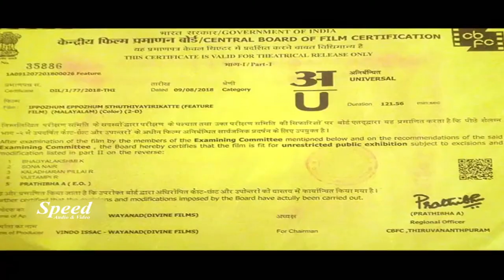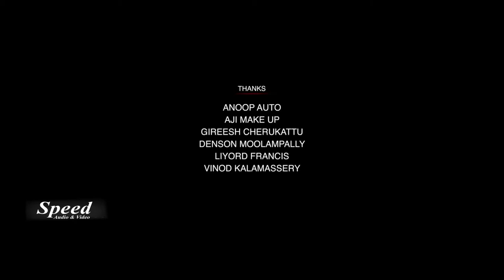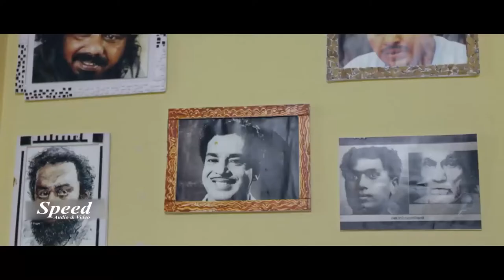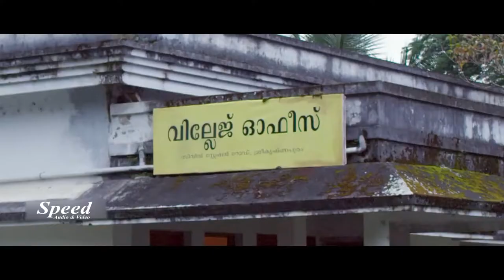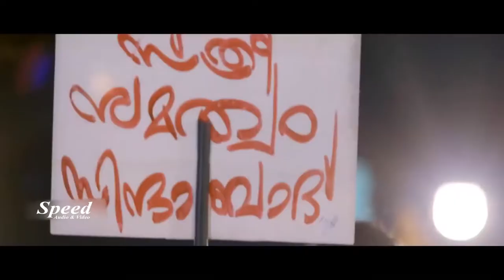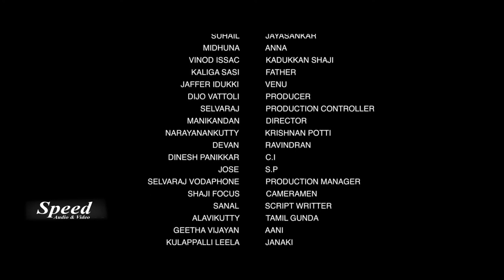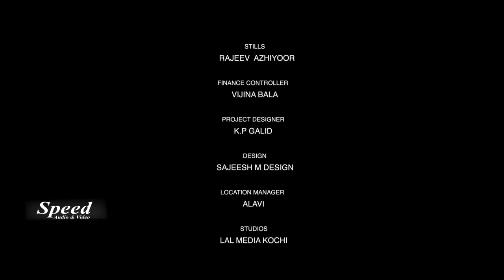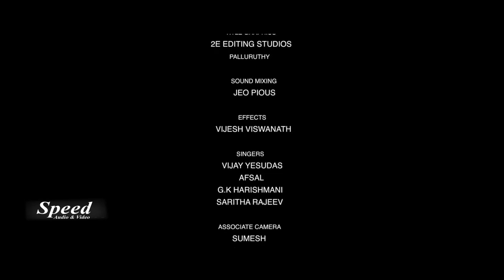Ippozhum Eppozhum Sthuthiyayirikatte Malayalam Full Movie | Jaffer Idukki, Kottayam Nazeer, Devan